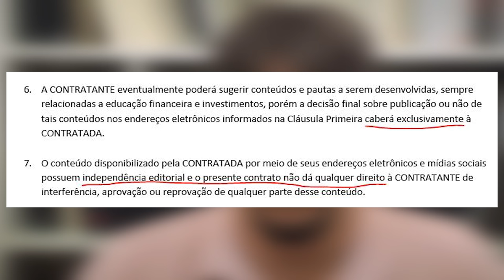Assessoria da corretora: Isso é confiável?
« CONTEÚDO »

O argumento principal das corretoras sempre foi:
Os gerentes de bancos só querem vender produtos
Os gerentes de banco tem metas pra bater
Os gerentes de banco são empregados dos bancos e não seu amigo

Mas ninguém fala o seguinte: E o assessor de investimentos funcionário de uma corretora? Também!
Eles só te ligam pra vender produtos – a conversa de passar informações é mentira
Também tem metas pra bater
São empregados das corretoras e não seu amigo
Então, o problema que a corretora diz que o banco possui e que a corretora alega na hora de vender, ela tem exatamente igual!
Então eu considero que você deve ter exatamente a mesma preocupação quando você tem uma assessoria direta de um funcionário de uma corretora e de um gerente de banco! É rigorosamente igual!
E qual a vantagem da corretora? A plataforma da corretora é aberta!
Mas os assessores empregados da corretora possuem exatamente o mesmo conflito!
E como sair desse dilema?
Primeiro você tem que ter clareza cristalina de que você é o único responsável pelas suas decisões. Definitivamente, não confie em assessoria de banco ou de corretora, porque não existe isso! Ambos querem te vender produtos! Isso é inegável!
Não adianta sair de uma roubada no banco, pra cair na mesma roubada numa corretora!

« CONVITE »

Link do vídeo: